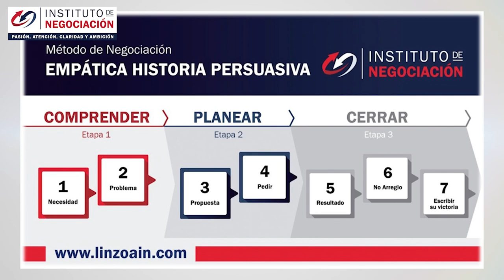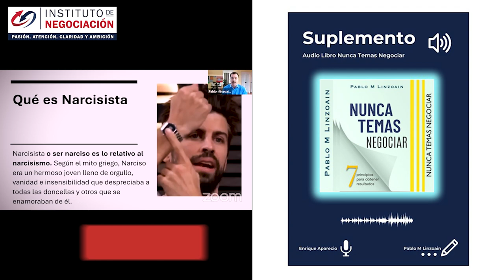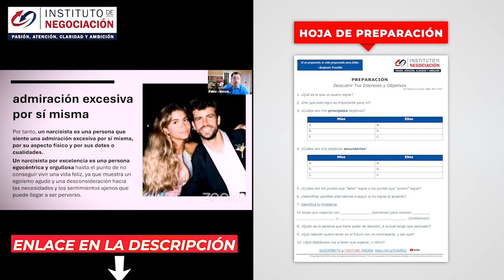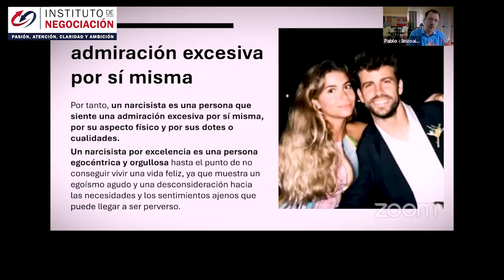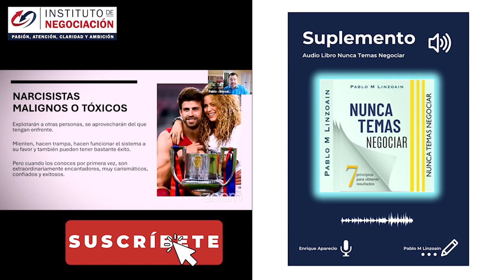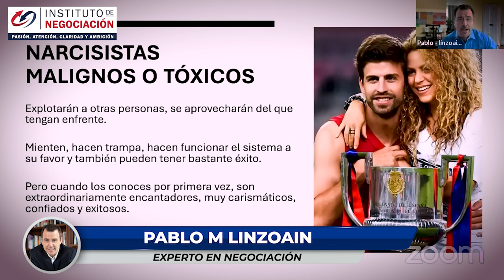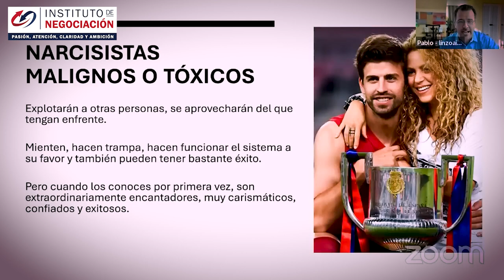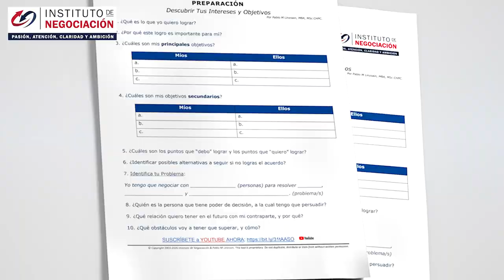Cómo Tratar Al NARCISISTA Para Salir GANANDO - Caso Shakira Y Piqué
👉🏻 El destacado experto internacional en negociación, Pablo M. Linzoain, muestra Cómo Tratar Al NARCISISTA Para Salir GANANDO - Caso Shakira Y Piqué